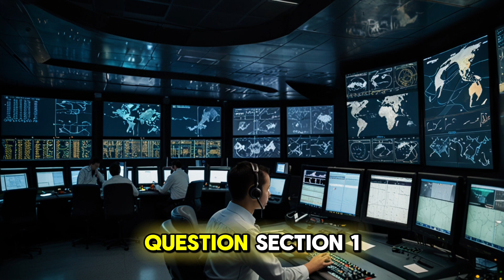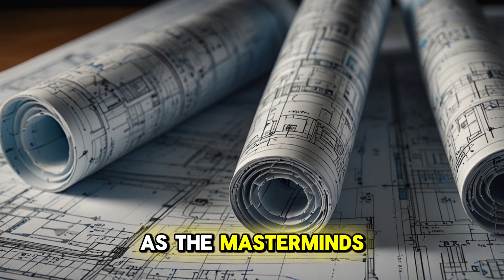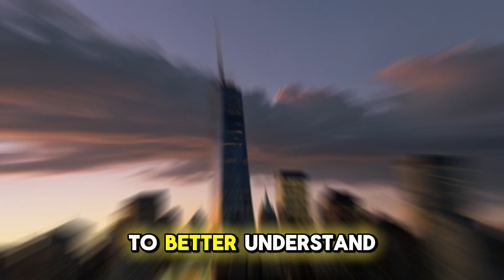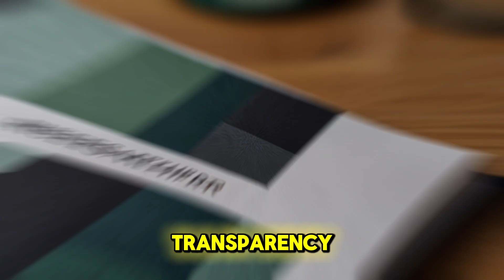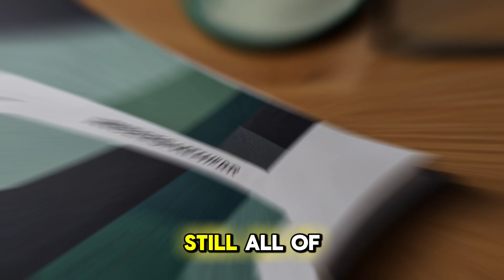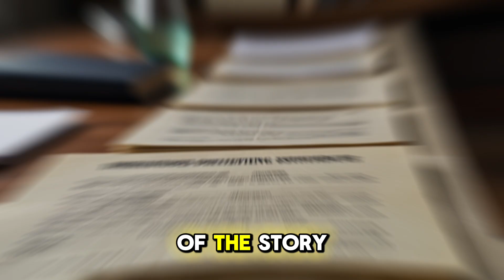9/11: Inside Job or Tragic Terrorism? Unraveling the Mystery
Submerge your-self in the details of one of the events in history that most practices’ today still abhor. Consequently, in this enthralling discussion, we compare the orthodox account of the September 11, 2001, terrorist act and conspiracy hypotheses. Using ideas from various sources, analysing main arguments in detail, and considering psychological points of appeal of such theories, this script is designed to give a brief view on whether 9/11 was just an act of terrorism or something more complex. Come and walk with us through the complex world of truth and trust and the searching for it in the post September, 11th world.